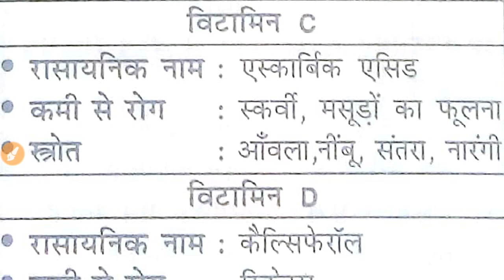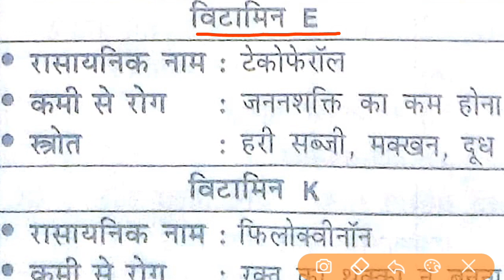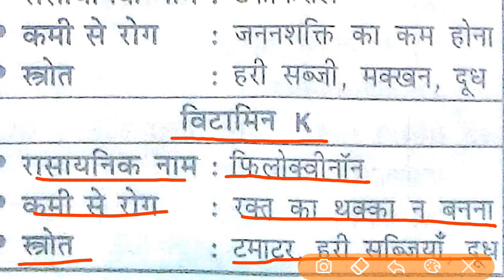विटामिन के रासायनिक नाम / विटामिन की कमी से होने वाले रोग / विटामिन के प्रमुख स्त्रोत / Gk Science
In this Video Discussed About the Current Affairs Which in the  September 2018 Incident take Place.Daily Current Affairs Video is in this Channel uploaded by me.

Rrb Group-D  सितंबर 2018 Paper Analysis & Questions Asked today, Railway Exams Paper of  September 2018 Daily. Railway Exams Questions Loco Pilot Questions Asked  September 2018 Railway General Science Current Affairs Questions Asked Railway Exams Maths Questions Reasoning Questions Gk Short Tricks Daily Asked Questions Of Railway Exams In Hindi Railway Exams Short trick